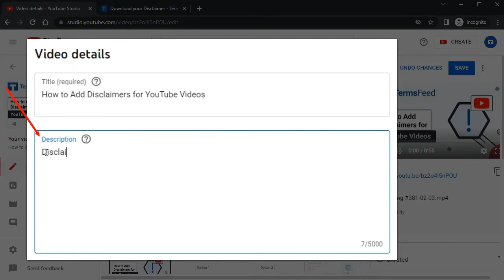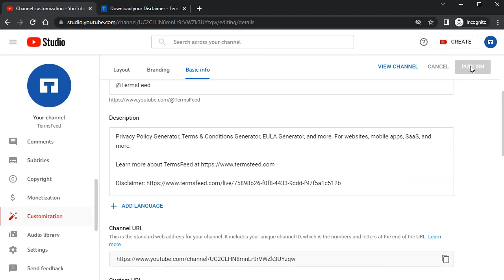How to Add Disclaimers for YouTube Videos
There are 3 options for where you can add disclaimers for your YouTube videos:

1. In the video description
2. In the YouTube channel description
3. In the video itself

Let's get started:

0:00 Welcome to TermsFeed.com
0:06 Option 1: Add a Disclaimer in the video description
0:11 Go to Edit Video so that Video Details opens
0:13 Type Disclaimer in the Description field
0:18 Copy link to your Disclaimer from TermsFeed Generators
0:21 Paste the Disclaimer URL in the description
0:24 Click Save
0:27 Go to video and click on View on YouTube
0:29 The Disclaimer is displayed below video title
0:32 Option 2: Add Disclaimer in the Description Section of your Channel
0:38 Go to Customize
0:41 Click on Basic info tab
0:45 Type Disclaimer the Description field
0:53 Copy link to your Disclaimer from TermsFeed Generators
0:57 Paste the Disclaimer URL in the description
1:00 Click Publish
1:03 Click on Go to channel at the bottom
1:05 Click on About tab on your channel
1:07 The Disclaimer URL is displayed in the description
1:10 Option 3: Add a Disclaimer at the start of the video
1:16 The Disclaimer is displayed in the video that is playing
1:20 Visit TermsFeed.com